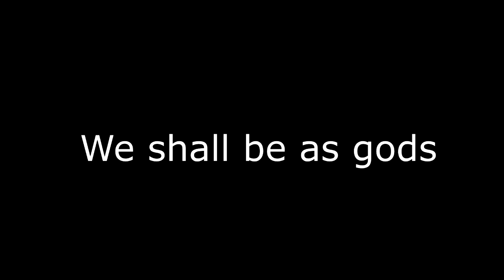The Blank Pain - Quarterly Report Intro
Custom art, custom vid, custom track, home made legends.